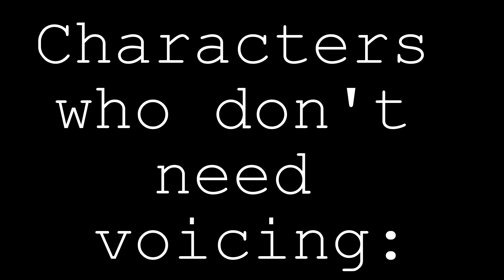Flurry's Adventures: Who's voicing who - Tales of the Abyss